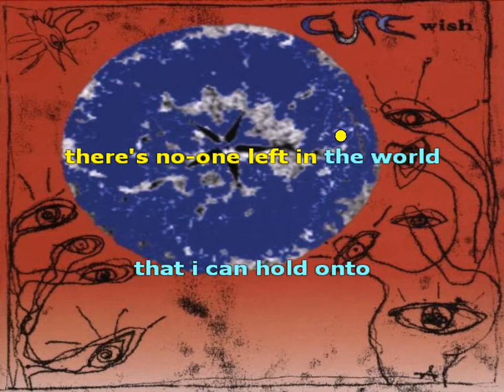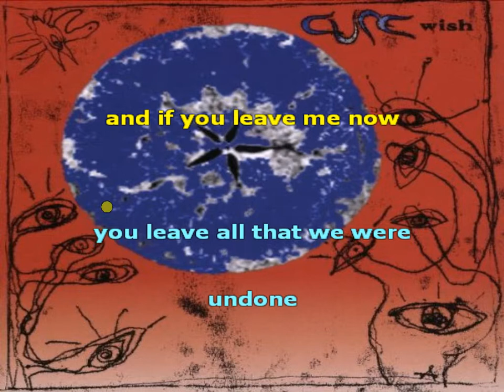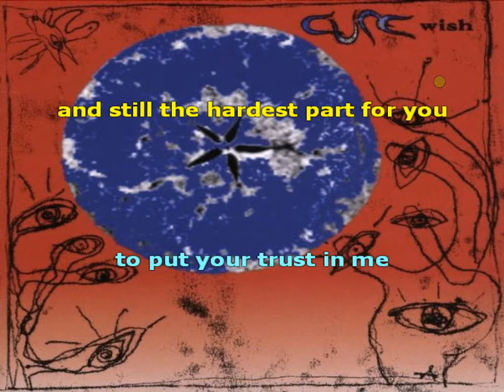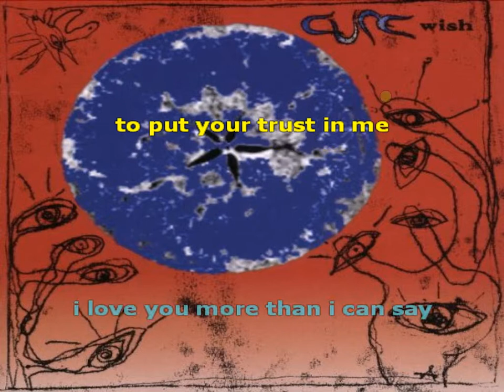Karaoké The Cure Trust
Basé sur l'excellent instrumental de PrinceTahra